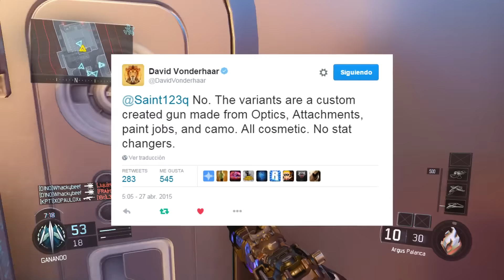PURO SHOW! ARGUS, BALLESTA Y JIM HIERRO (PALANCA)!